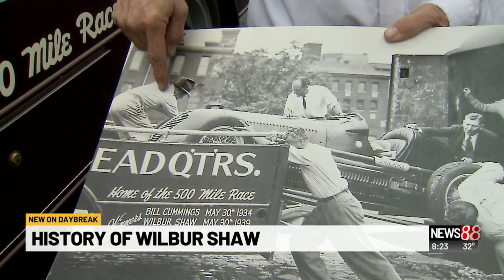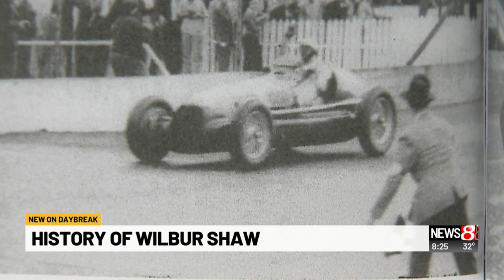History of Wilbur Shaw - Part 3